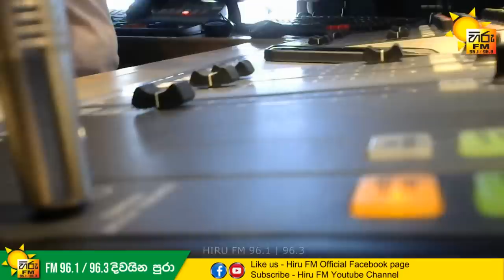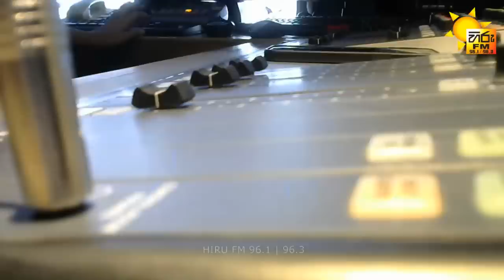HIRU TOP 40 WITH NISALI | Wageesha Salgado | Sachin Chathuranga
Hiru fm,Sri lanka's No 01 radio channel.
FM 96.1 - Islandwide
FM 96.3 - Islandwide.